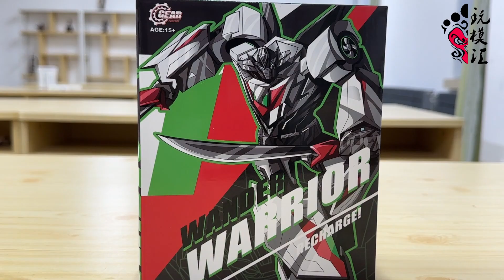（玩模汇） 齿轮工厂 TFP 领袖之证 千斤顶Gear Factory TFP Certificate of Leadership Jack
蓄力待发 齿轮工厂 TFP 领袖之证 千斤顶（玩模汇1056）
素质可以 个别关节小紧 用料没有问题